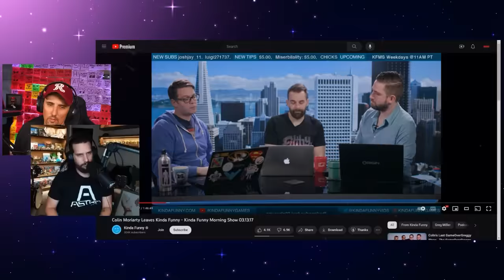Colin Moriarty Thinks Kinda Funny’s Statements Were BS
Colin Moriarity goes on indept about how his departure from Kinda Funny went and whether or not he feels their statements were true or not.

Starting a video podcast or just want to connect with buddies easier?